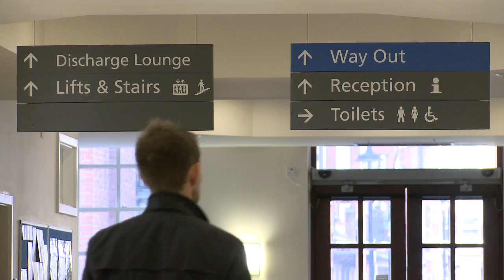University College Hospital at Westmoreland Street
An introduction to the urology and thoracic services at University College Hospital at Westmoreland Street